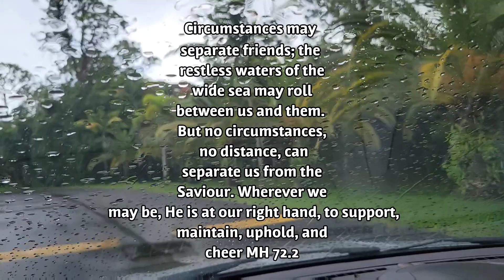SHE'S BACK!!!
Covid recovery..seems it hits for longterm..so...IM BACK...which means I am  in treatment AND BACK HAVING UNCREDIBLE ENCOUNTERS
GOD IS SO AWESOME